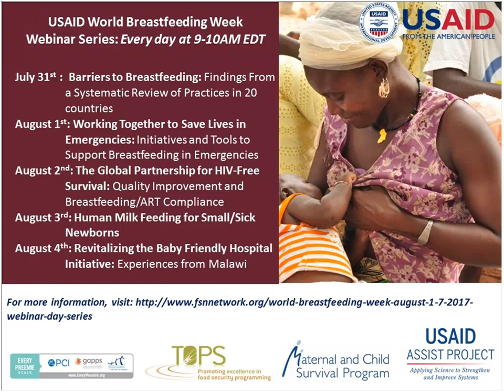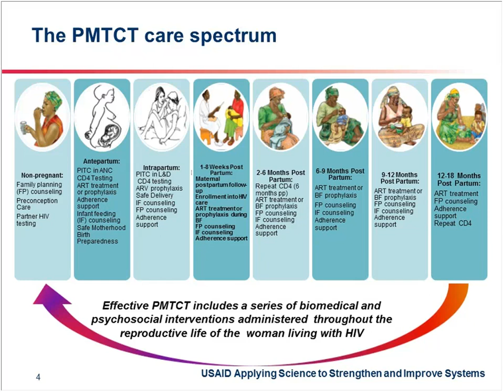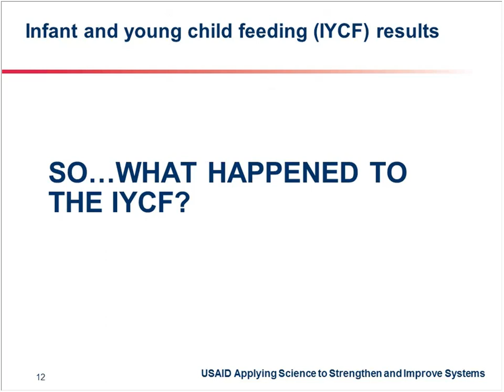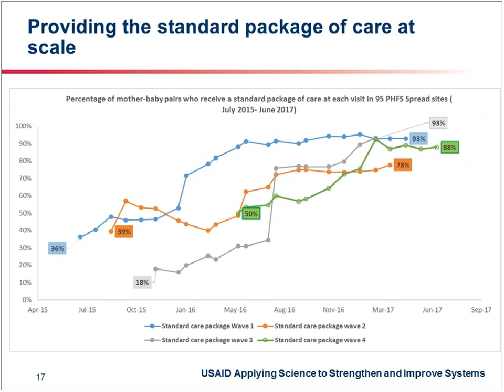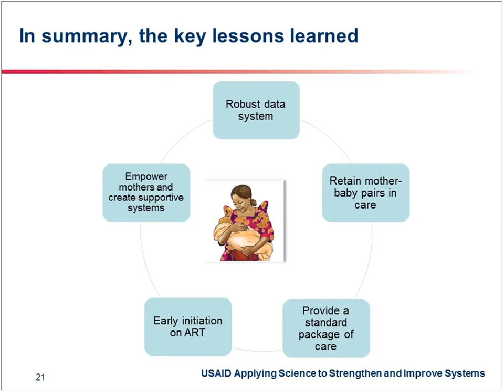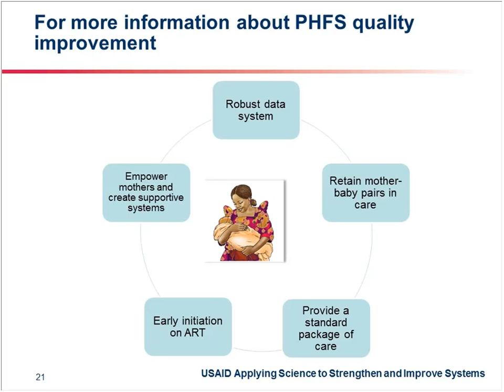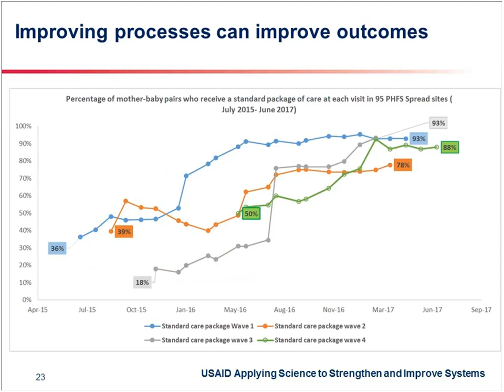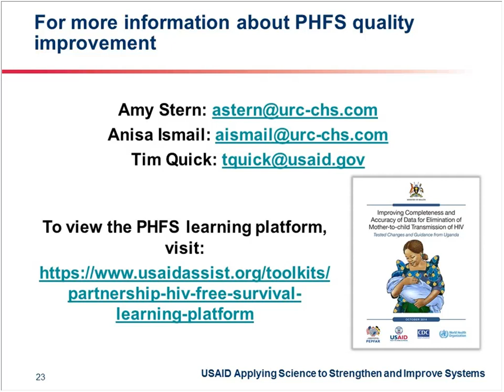The Global Partnership for HIV-Free Survival: Quality Improvement and Breastfeeding/ART Compliance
A discussion on HIV and infant feeding. In this webinar, Amy Stern and Tamara Nsubuga-Nyombi of the USAID ASSIST Project and Linda Kisaakye from Uganda's Ministry of Health will present on the work of The Global Partnership for HIV-Free Survival (PHFS), and ASSIST’s efforts within PHFS to use improvement methods to reduce vertical transmission of HIV from mother to child and integrate maternal-infant health and nutrition care—essentially the 1000 Days approach—for HIV-infected mothers and their exposed infants; following guidance from the WHO guidelines and recommendations on HIV and infant feeding.